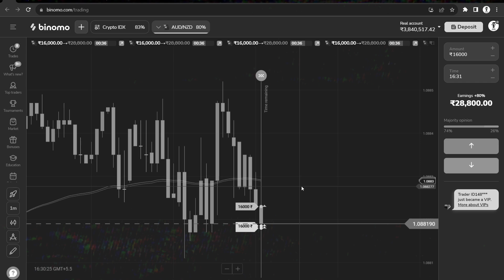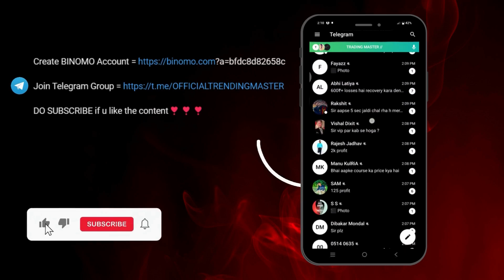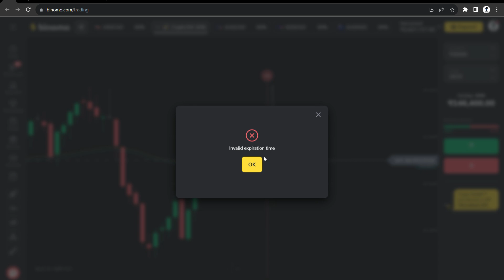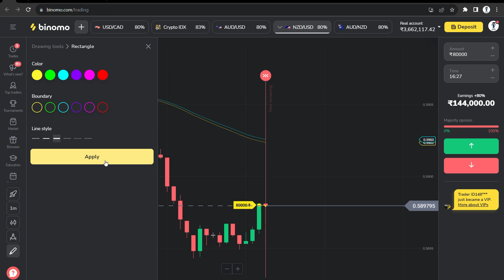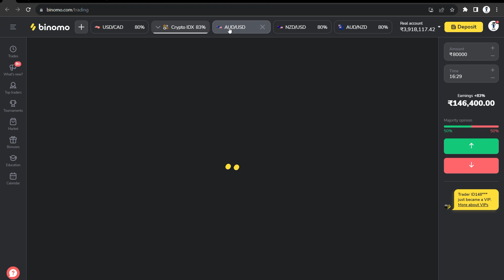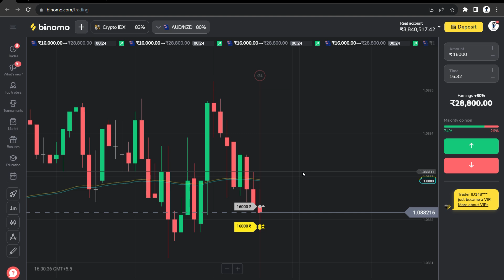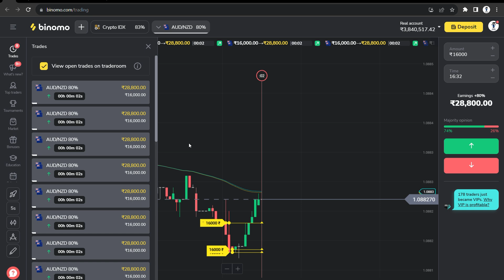Binomo 1 Minute Strategy / Binomo Trade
Binomo 1 Minute  Strategy  / Binomo Trade| Binomo Trade | Binomo Trade Best Winning strategy 2023 for beginners | Binomo Best Winning Strategy 2023 | Binomo Tricks To Win | Binomo Winning Strategy | Binomo Trading

binomo app
binomo app se paise kaise kamaye
binomo trading
binomo strategy
binomo trading tricks
binomo withdrawal
100% winning strategy
100% binomo winning strategy
binomo big trades
Binary options best indicator